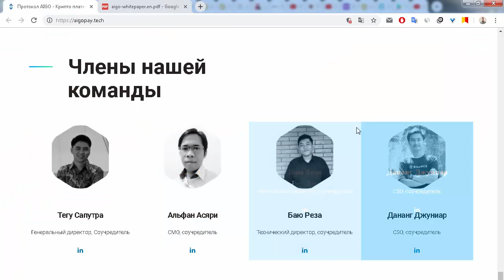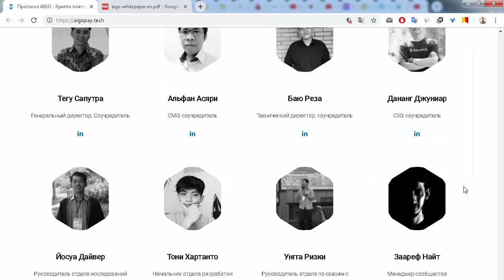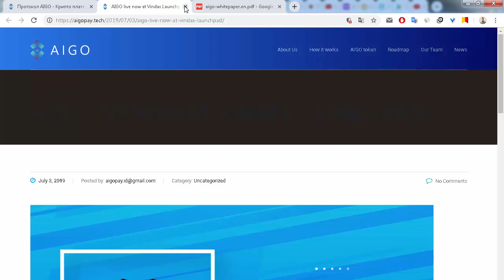IEO AIGO дорожная карта и команда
Я на Bitcointalk - visotskiy90
0xc35018c28E91A5c9F24BB332E87fFF6c88C87eb8